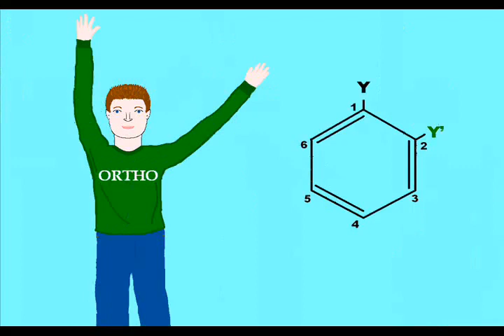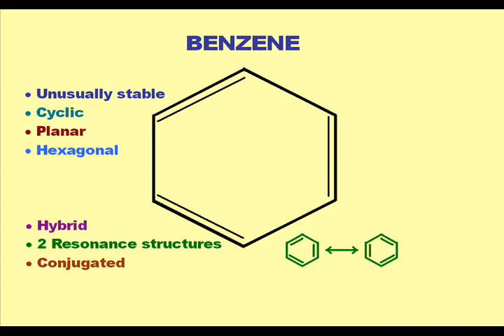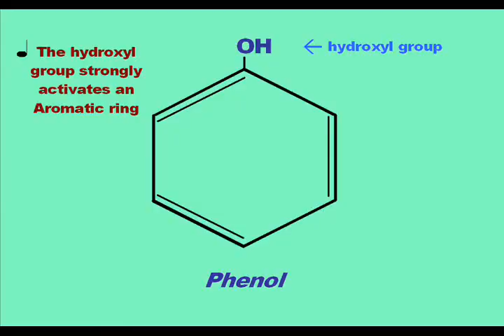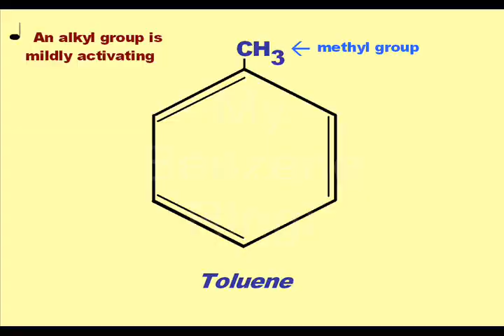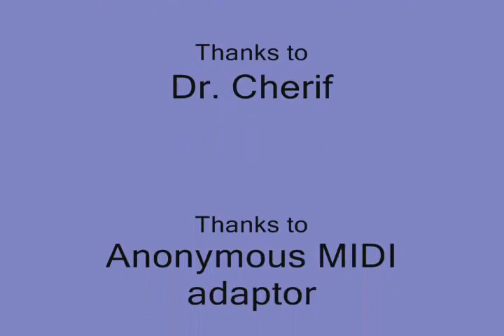rozpravka o benzene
My benzene ring